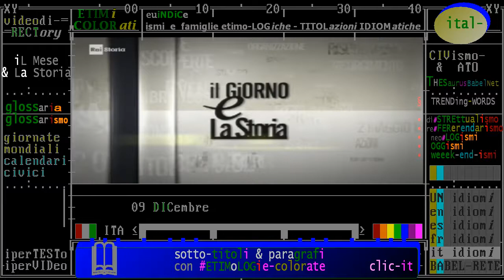§.1/- (LEX & Storia) 09 dicembre 1977: Legge n.903 sulla parità di genere nel lavoro - Tina Anselmi